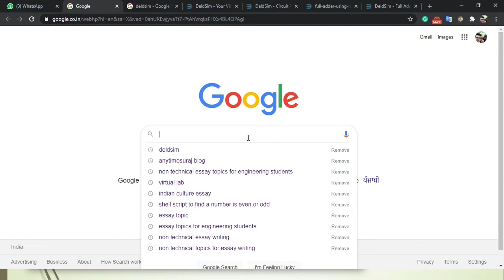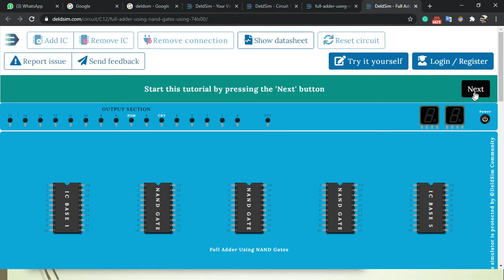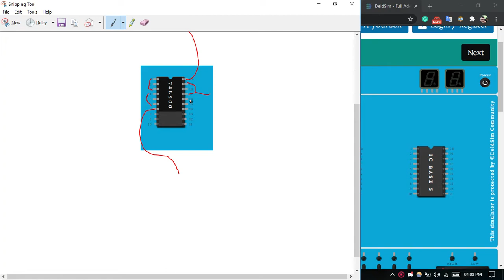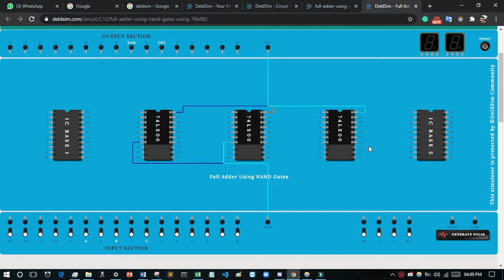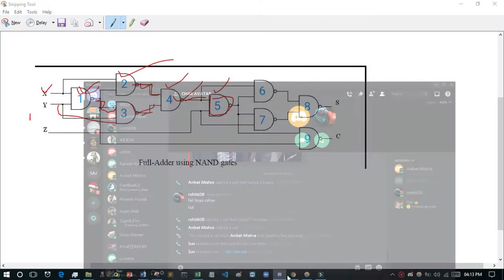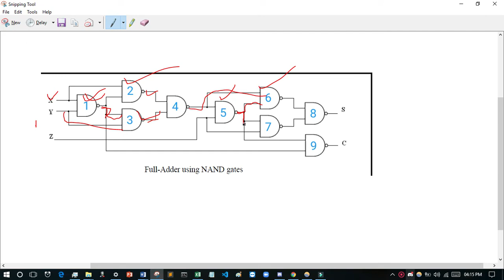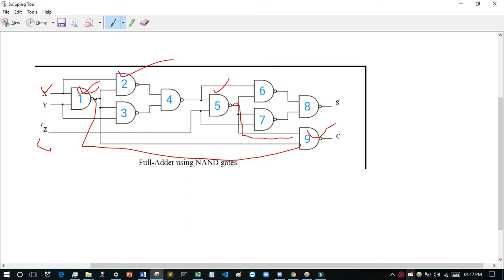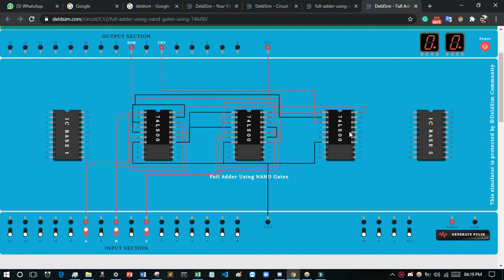Full Adder Using Deldsim | Virtual Lab Experiment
In this Full Adder experiment, using Deldsim we will learn a full adder that adds three-one bit binary numbers. In full adder, three inputs and two outputs. Using deldsim, we have shown you how to add this circuit in detail. Circuit diagram will help you to create this circuit. The basic concept of NAND gates is required to solve this very easily.

If you have any problem, inform us comment section otherwise you can ask directly in Discord.
Experiment link has given below -

VIRTUAL LAB
DIGITAL ELECTRONICS
COMPUTER ORGANIZATION
ADDITION OF BITS
VIRTUAL LAB
DIGITAL ELECTRONICS
COMPUTER ORGANIZATION
ADDITION OF BITS